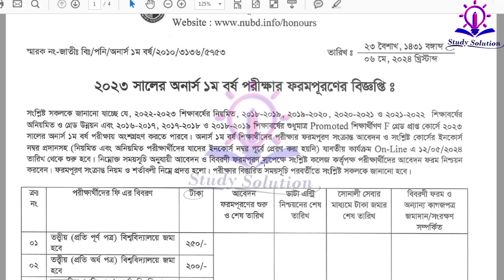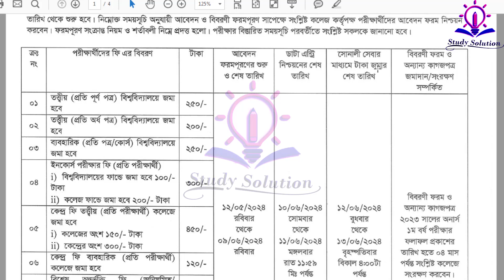অনার্স ১ম বর্ষ পরীক্ষার ফরম ফিলাপ নোটিশ প্রকাশ ২০২৪ | Honours 1st year form fillup notice 2024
অনার্স ১ম বর্ষের ভর্তি পরীক্ষা সম্পর্কে বিস্তারিত ভিডিওতে  অনার্স ১ম বর্ষ পরীক্ষার ফরম ফিলাপ নোটিশ প্রকাশ ২০২৪ | Honours 1st year form fillup notice 2024
Honours 1st year form fillup Process 2023 || NU Honours 1st Year form fill up check Online 2023
NU Form Fillup Check Online 2021 | National University

অনার্স ১ম বর্ষ ফরম ফিলাপ করার সঠিক নিয়ম ২০২৩ || Honours 1st year form fillup Full Process 2023
অনার্স ১ম বর্ষের ফরম ফিলাপ করুন মোবাইলে ২০২৩ Honours 1st year form fillup system 2023
Honours 1st Year Form Fill Up 2023 অনার্সের ১ম বর্ষের ফরম ফিলাপ আবেদনের A to Z নিয়ম জানুন

honours 1st year form fill up 2023. honours 1st year finance. How to fill the from on honours 2021-22.honours 1st year finance suggestion. honours 1st year form fill up 2022. honours 1st year final exam 2023. honours 1st year final exam 2022. honours 1st year finance book. honours 1st year improvement form fill up.

About This Video- Assalamualaikum. Ajker Ai Video te Ami Apnader k Janabo Kivabe. Korte hoi. Ai video maddhome apni obossoi Upokrito hoben. I Hope Apnake Ai video ti khub Valo lagbe toh like kore diben Thank You So Much.

Queries Solved:
1) Honours 1st year form fill up 2023 Apply Process
2) honours 1st year finance suggestion 2023
3) honours 1st year final exam kobe
4) honours 1st year final exam fromfill up 2023 date
5) honours 1st year form fill up 2023 last date
6) honours 1st year er final exam kobe
7) honours 1st year From fill up Niyom